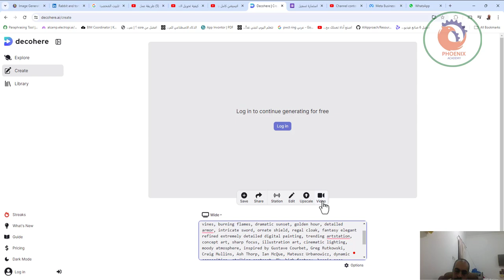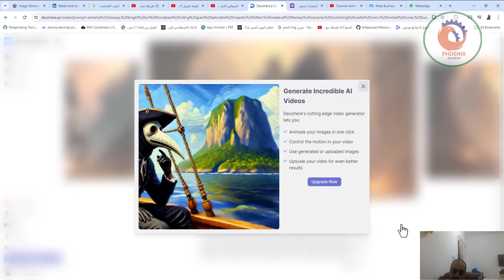decohere ai تحويل الكتابة الى صور بالذكاء الاصطناعي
❤️ روابط التواصل
✅ انستجرام